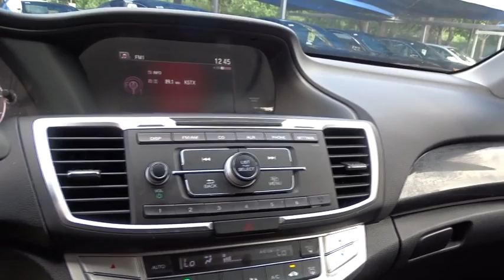2014 Honda Accord Sedan San Antonio, Austin, Houston, Boerne, Dallas, TX HA8315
2014 Honda Accord Sedan
2014 Honda Accord Sedan Sport - Stock#: HA8315 - VIN#: 1HGCR2F55EA006171

Gunn Honda
14610 IH-10 W

CARFAX 1 owner and buyback guarantee! Honda CERTIFIED.. This Sport has less than 16k miles* New In Stock... Safety equipment includes: ABS, Traction control, Curtain airbags, Passenger Airbag, Front fog/driving lights...Other features include: Bluetooth, Power locks, Power windows, CVT Transmission, Climate control...Honda Certified Pre-Owned means that you not only get the reassurance of a 12mo/12,000 mile limited warranty, but also up to a 7yr/100k mile powertrain warranty, a 182-point inspection/reconditioning, and a complete CARFAX vehicle history report.